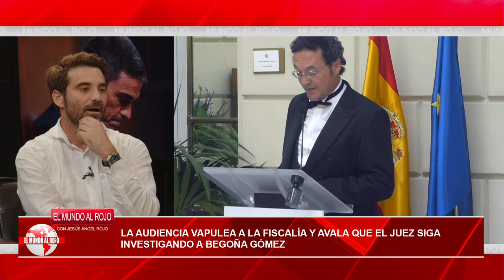🔴La Audiencia vapulea a la Fiscalía y avala que el juez siga investigando a Begoña Gómez🔴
¡No te pierdas la reacción de la audiencia en el caso de Begoña Gómez! El juez seguirá investigando gracias al apoyo del público. ¡Entérate de todos los detalles en Distrito TV! 🔴distritotv